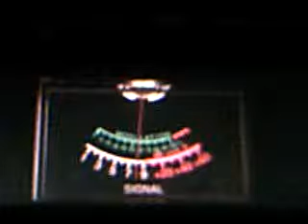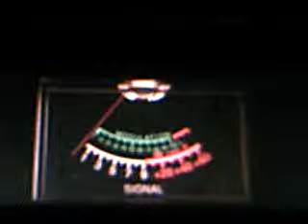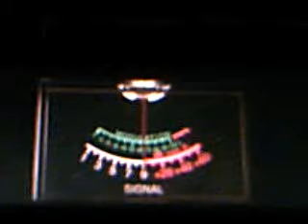Crippled Lizard puttin the woop down(4-18).wmv